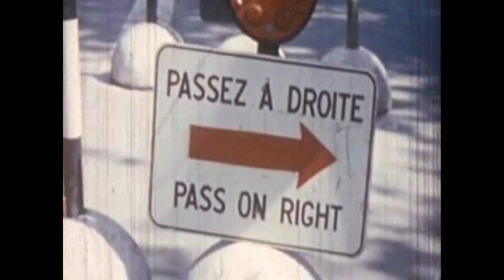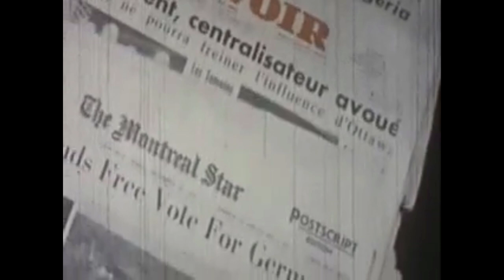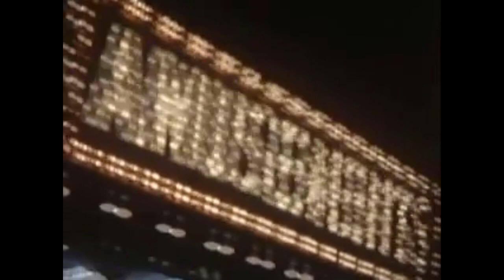Montréal en 1957 - Documentaire d'époque.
Ce film tiré des Archives de Montréal est une direction de Jack Alexander pour l'Associated Screen News et la ville de Montréal.  La vidéo de 1957 présente différents secteurs de Montréal.

Source: @ArchivesMtl
Cote: CA M001 VM146-3-1-D09

On y voit le square Dominon et le centre-ville de Montréal incluant, l'édifice de la Sun Life, les rues Sherbrooke, Sainte-Catherine et le boulevard René-Lévesque. Sont aussi filmés, l'ancien édifice de la bourse, rue Saint-François Xavier, le mont Royal, la cathédrale Saint-Jacques, l'oratoire Saint-Joseph, la rue Ontario, les banlieues, des parcs dont Jeanne-Mance, le pavillon des baigneurs de l'Île Sainte-Hélène, le vieux Séminaire, rue Notre-Dame, la place d'Armes, le château Ramezay, l'hôtel de Ville, la place Jacques Cartier, le marché et l'église Bonsecours, le activités portuaires et les silos à grains, de même que diverses scènes d'été et d'hiver, montrant les sports, tels le curling et le ski sur la montagne, ainsi que les activités culturelles dans la ville.

Bonne écoute à tous et partagez si vous avez apprécié.

Encourager PM:
Rejoignez cette chaîne pour bénéficier d'avantages :

Les images et vidéos sont utilisées à titre éducatif seulement en respect aux clauses d'utilisations équitables selon la loi sur le droit d’auteur du Canada.

Nous mentionnons toujours la sources quand celle-ci est disponible.